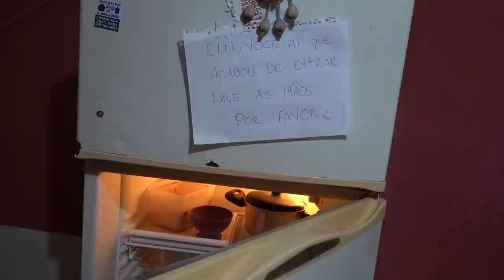FUI NO AEROPORTO BUSCAR ELA